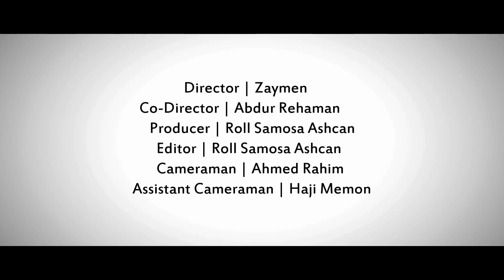Gether Studios | Pappu Bhai Episode 1 ᴴᴰ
Pappu Bhai Episode 1 ᴴᴰ

Cinematography | Roll Samosa Ashcan